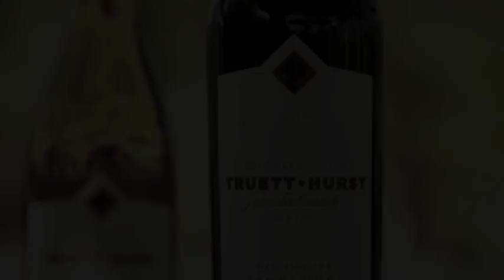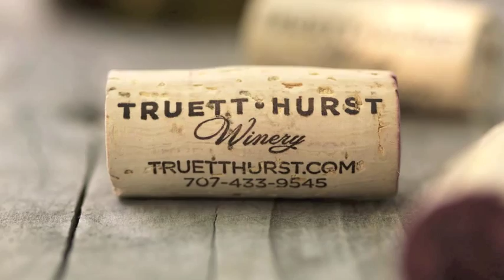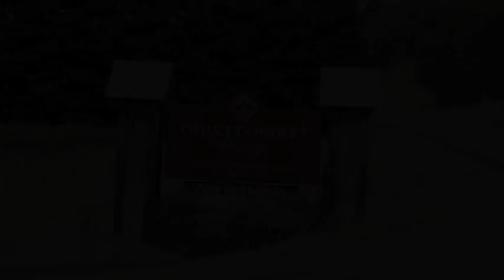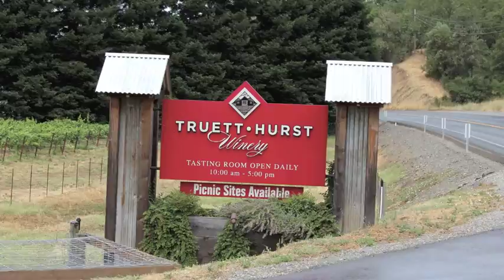Truett Hurst - A Winery Tour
Truett Hurst is featured in this video with co-owner Phil Hurst and manager Jeff Hurst in this video!